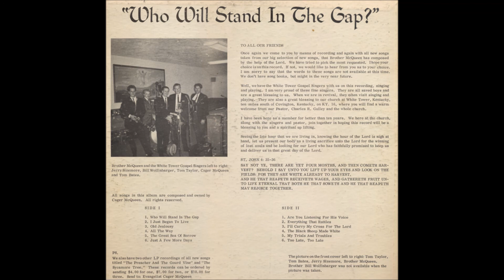Cager McQueen Are You Listening For His Voice